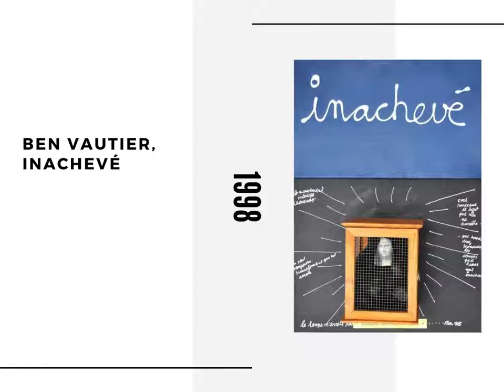LE VARIE REINTERPRETAZIONI DELLA MONA LISA ( LA GIOCONDA )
La Gioconda, nota anche come Monna Lisa, è un dipinto a olio su tavola di legno di pioppo realizzato da Leonardo da Vinci, (77×53 cm e 13 mm di spessore), databile al 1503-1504 circa e conservato nel Museo del Louvre di Parigi. Opera iconica ed enigmatica della pittura mondiale, si tratta sicuramente del ritratto più celebre della storia nonché di una delle opere d'arte più note in assoluto.